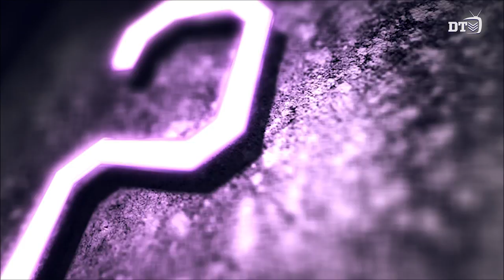Fyfe's top 7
Watch our top 7 Fyfe moments to celebrate the skipper's 150th game.